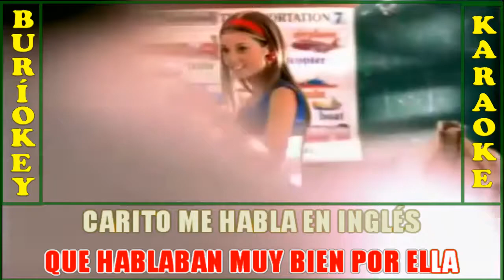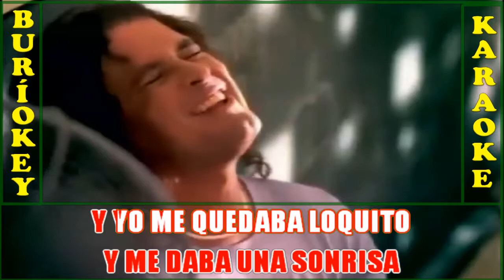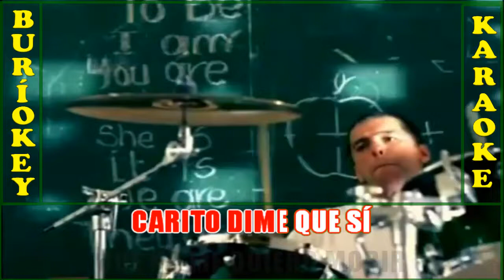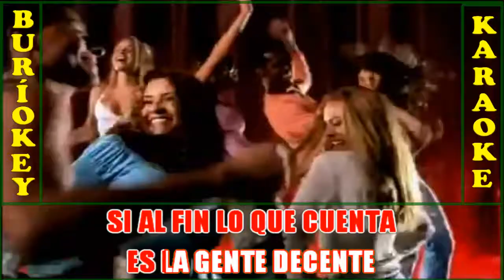KARAOKE - CARITO - CARLOS VIVES - BuriOkey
Canción: Carito
Artista: Carlos Vives
Pista Tomada del Canal de: DiscografiasMaster HD
Compositores: Carlos Vives / Egidio Cuadrado
Titulares de los derechos de autor: The Orchard Music, UMG
En nombre de Write Bright LLC